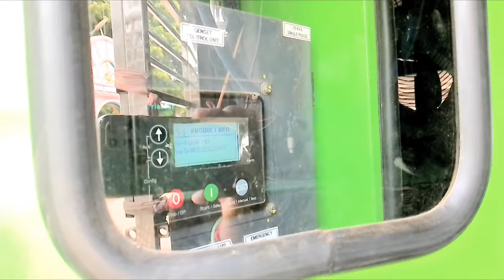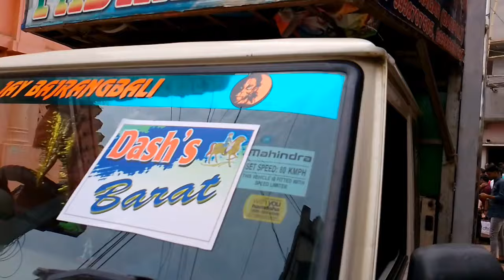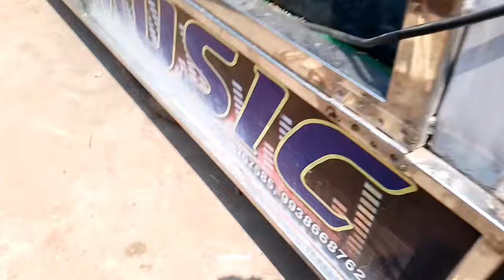hy garmi 😲🌤️ padhan dj day program kanbar mob .9938707585